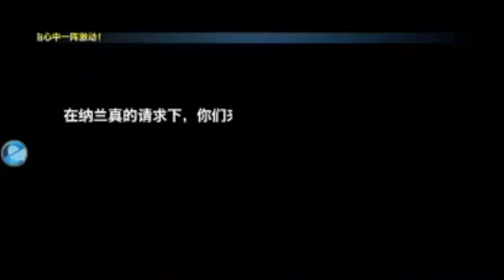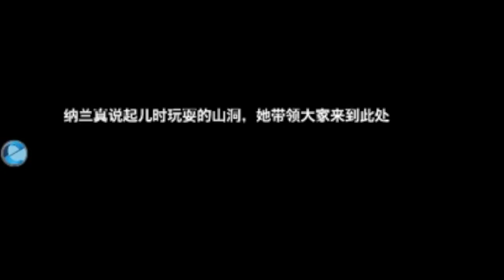剑侠情缘( NSK玩游戏) #3 - I was stupid and tilt my phone, thus lousy quality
Hello Everybody and welcome back to my Let's Play Videos. Today I am stupid and tilt my phone during recording thus the super low res video. I apologise. Lesson Learned.

But we did manage to discover more about the game. Plus we now have a partner or two. Enjoy :D